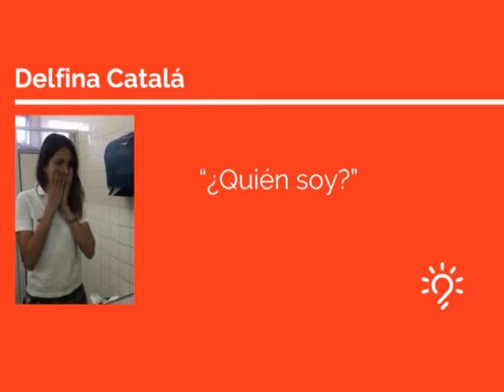Delfina Catalá - ¿Quién soy? - Clubes TED-Ed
ClubesTedEd - Colegio Cruz del Sur (Southern Cross School) - Licencia: 2017
Titulo: ¿Quién soy?
Oradores: Delfina Catalá
Descripción: Delfi habla querernos más a nosotros mismos  y no estar tan pendientes de los tratamientos de belleza sino de aceptarnos como somos. Ella dice: "Nuestro cuerpo es único y es perfecto sea como sea."